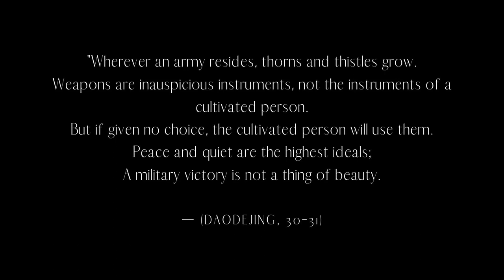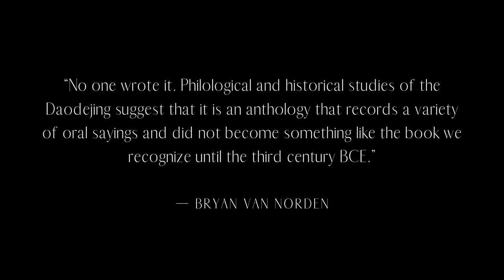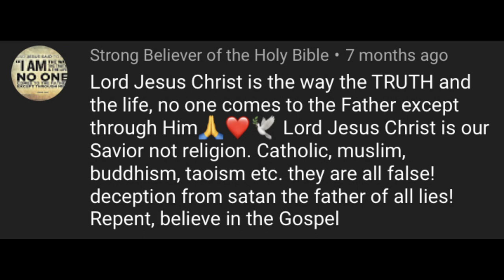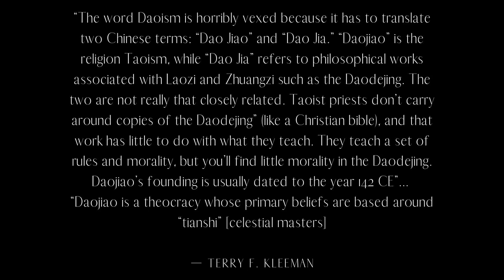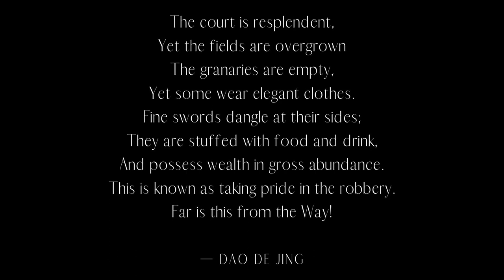TAOISM/DAOISM: The Most Bastardized Philosophy: An Introduction | Philosophy of Laozi (道家)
This video introduces Taoism/Daoism by explicating some of the biggest misconceptions that people associate with as well as attempt to analyze and discuss the ideas of two of the most well-known Taoists/Daoists. It also differentiated Taoism/Daoism from Confucianism and Mohism from the previous lectures to illuminate the discrepancy between different schools and provide a larger picture of Chinese Philosophy.